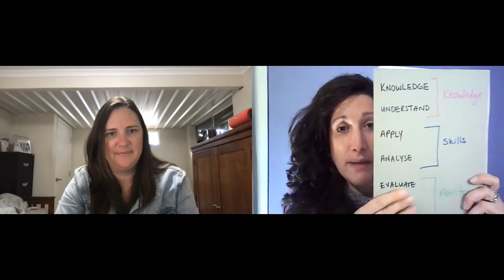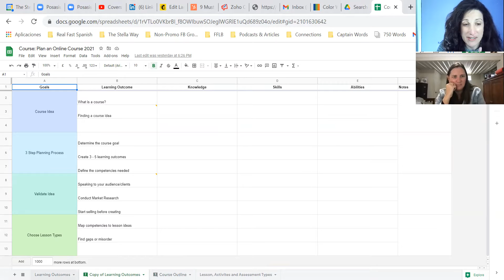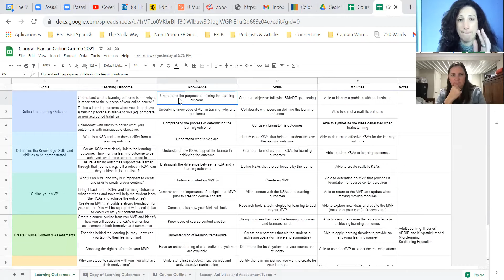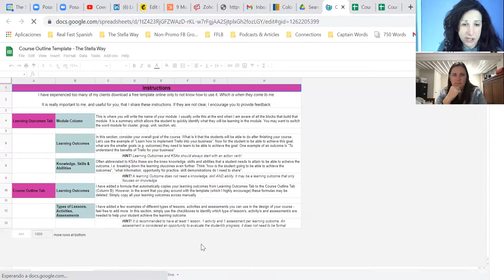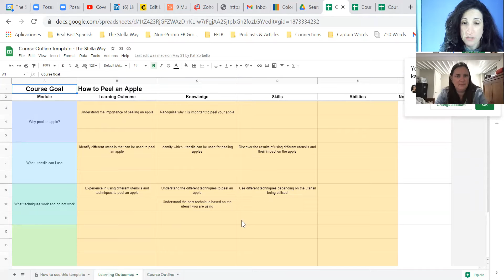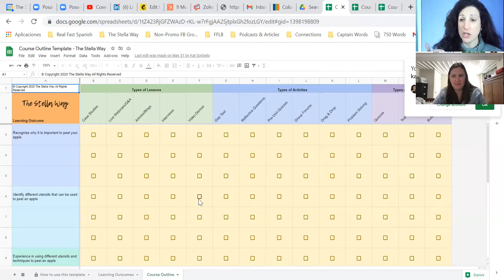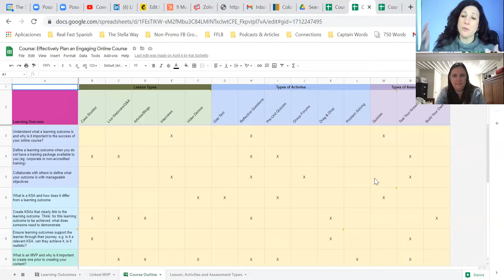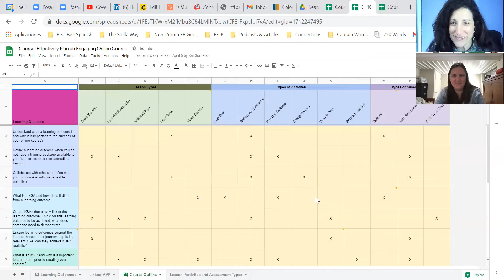Case Study Discussion: The Importance of Course Planning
In this session, my client and I, reviewed the work we had done together to help her get her courses launched.

Jo had been dealing with having many course ideas but never launching a course. With so many ideas and already existing content, transferring this to a course was a challenge.

Together we broke down her course ideas into structured course outlines. The more she structures, the more she niches down into a specific topic.

We discuss what we did together through planning and what comes next.

If you want help in your course creation, book in a complimentary 20 minute call here (no obligation)